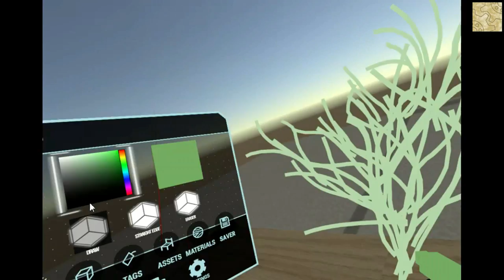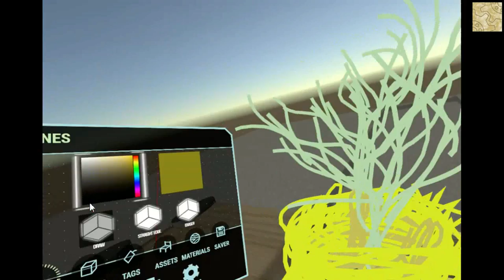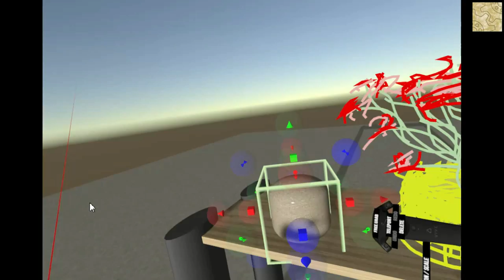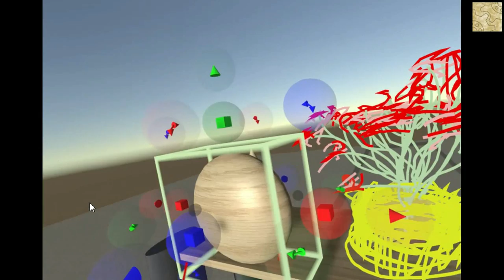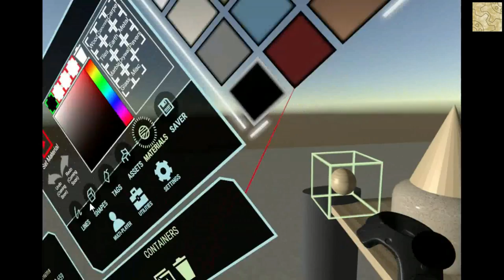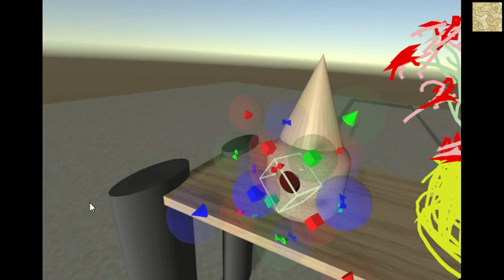Immerse Creator - Test 1 (not a review, just testing)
Try to learn Immerse Creator

First impressions... its a bit fiddly/tricky to place and manipulate stuff, but this can be the future of CAD Programms.